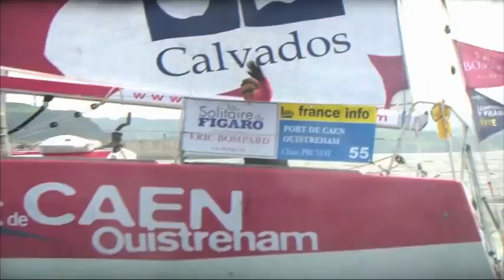Journal de la Solitaire du mardi 26 mai